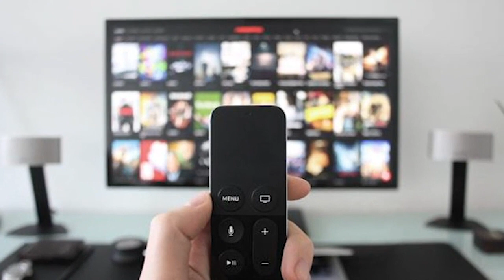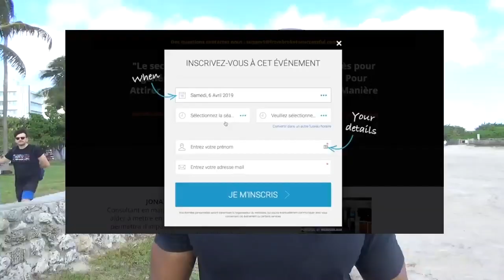Comment apprendre l'anglais rapidement ?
Faut-il parler anglais pour pouvoir réussir dans le business ? La réponse est non !

Cependant, si jamais tu veux être un leader de ton marché, il y a énormément de livres qu'on ne peut pas lire en français parce qu'ils ne sont pas traduits. Donc énormément de
connaissance qui ne te seront pas accessibles si tu ne parles pas anglais.

Lorsque tu parles anglais, au-delà du fait que tu as accès à la connaissance, tu peux très rapidement devenir un leader dans son marché en France tout simplement parce que les Etats-Unies sont très avancés en ce qui concerne le business. Tu auras ainsi des idées qui ne sont même pas encore arrivé en France.

0:00 Intro
0:30 Regarder des séries pour apprendre l'anglais
2:00 Prendre un prof pour apprendre l'anglais rapidement
2:30 Ne plus avoir peur de parler
3:30 Créer un business en ligne

▬▬▬▬▬▬▬▬▬FORMATION OFFERTE▬▬▬▬▬▬▬▬▬▬▬

▬▬▬▬▬▬▬▬▬ MES COACHING ▬▬▬▬▬▬▬▬▬▬▬▬

▬▬▬▬▬▬▬▬ MES OUTILS ▬▬▬▬▬▬▬▬▬▬▬▬▬▬▬▬

▬▬▬▬▬▬▬▬▬▬▬▬ Témoignage client ▬▬▬▬▬▬

▬▬▬▬▬▬▬▬▬▬▬▬ LIENS ▬▬▬▬▬▬▬▬▬▬▬▬